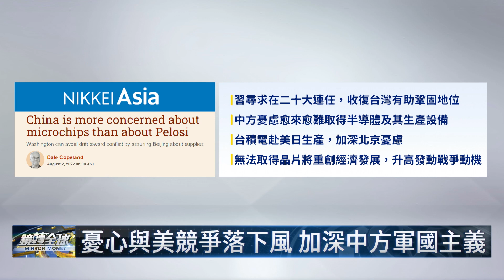比起裴洛西 中共更怕這個｜鏡轉全球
裴洛西訪台讓中共氣炸了，在台灣週圍大肆軍演來威嚇台美，但美國維吉尼亞大學國際事務學教授柯普蘭，投書日經亞洲表示，比起裴洛西訪台，中國其實更在意半導體供應被切斷。